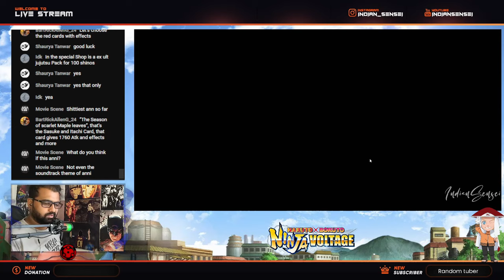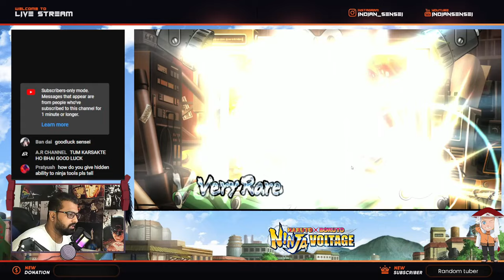70+ Tickets Madara & Hashirama Rekits - 6.5 Anniversary | Naruto x Boruto Ninja Voltage